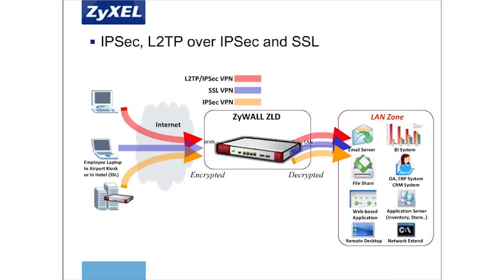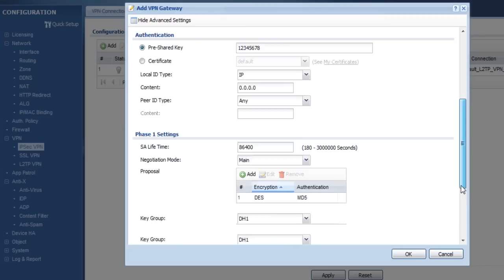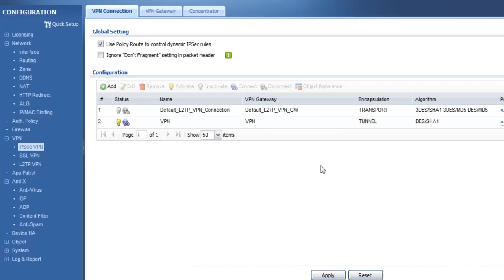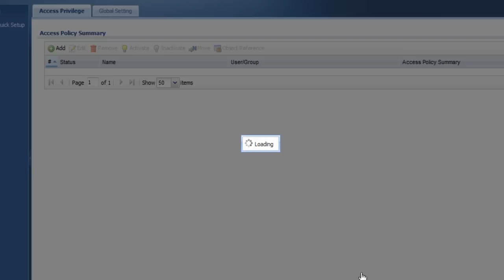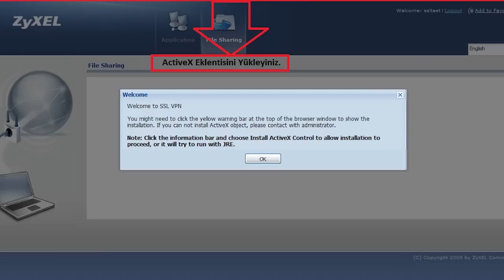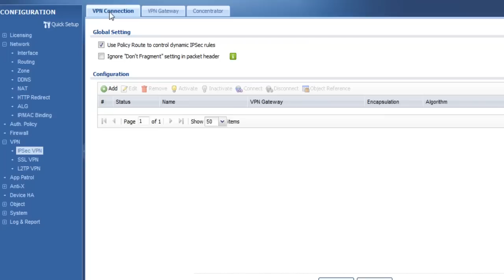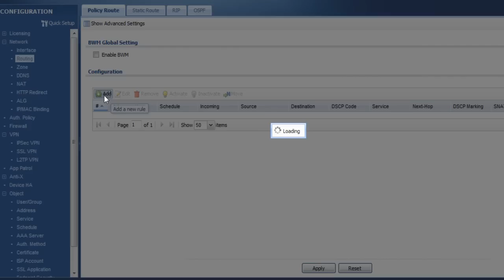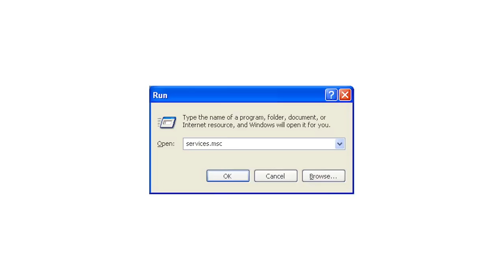ZyXEL ZyWALL USG VPN Kurulumu Nasıl Yapılır ? ( IPSec, SSL, L2TP VPN )